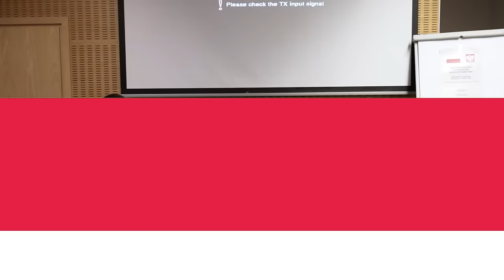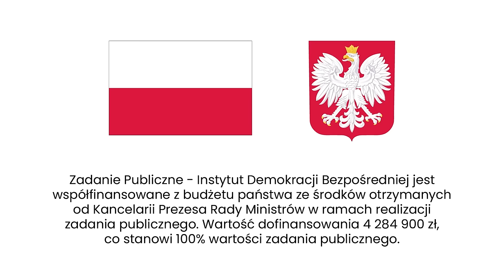Jak odbudować normalną politykę i wzmocnić głos obywateli? Synowiec - Czepiel - Bagiński - Zieliński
Jak polaryzacja wpływa na jakość demokracji? Czy „symetryzm” to jedyna ostoja normalności w coraz bardziej podzielonej Polsce? W jaki sposób budować obywatelską sprawczość i korzystać z narzędzi demokracji bezpośredniej, kiedy w mediach otaczają nas brutalne wojny plemiennych idei i narracji? Czy referenda są drogą do odnajdywania konsensu przez obywateli ponad głowami polityków? W jaki sposób aktywni i świadomi uczestnicy debaty publicznej mogą próbować uczynić ją lepszą? To zagadnienia, którym przyjrzeliśmy się w czasie spotkania Instytutu Demokracji Bezpośredniej w Zielonej Górze!

Spotkanie odbyło się w poniedziałek 11 grudnia w Zielonej Górze w Hotelu Ruben przy ul. Konstytucji 3 maja 1a.

W spotkaniu udział wzięli:

Anna Czepiel – filozofka polityki i publicystka. Autorka książki „Ontologia symetryzmu. Umiarkowanie polityczne jako nowy romantyzm” (2021). Interesuje się zagadnieniami takimi jak napięcie między jednostką a wspólnotą, polaryzacja polityczna oraz szanse i zagrożenia dla demokracji bezpośredniej i indywidualizmu.

dr Michał Zieliński – prawnik konstytucjonalista, adiunkt na Wydziale Prawa i Administracji Uniwersytety Zielonogórskiego, autor prac poświęconych m.in. problematyce konsultacji społecznych, dialogu obywatelskiego, petycji czy kryzysu demokracji przedstawicielskiej.

Robert Bagiński – przedsiębiorca, bloger, publicysta i działacz społeczny, felietonista „Gazety Lubuskiej”.